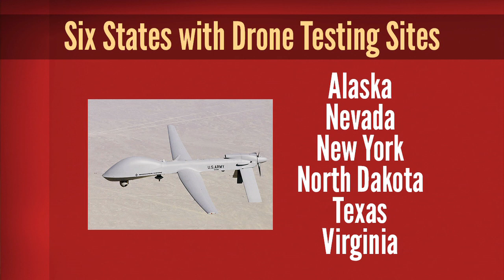Technology You Need to See to Believe | The HotList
From 'Back to the Future'-like hovercrafts to flying cars -- this is the technology coming soon that you have to see to believe. or not.